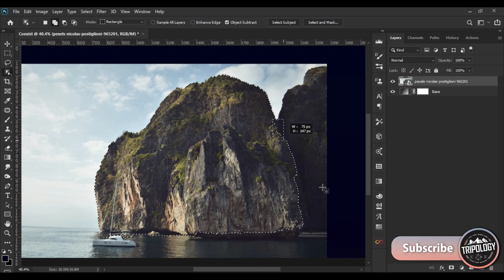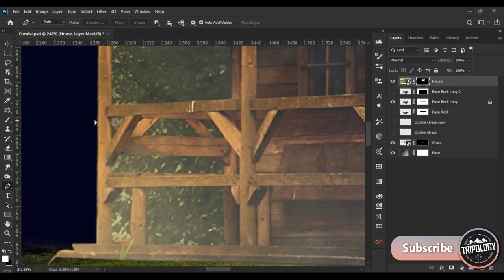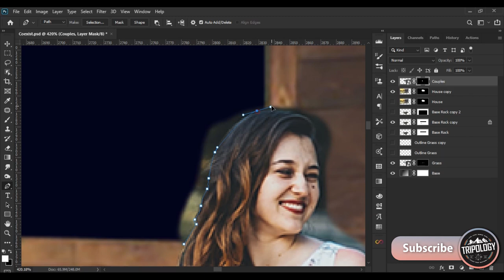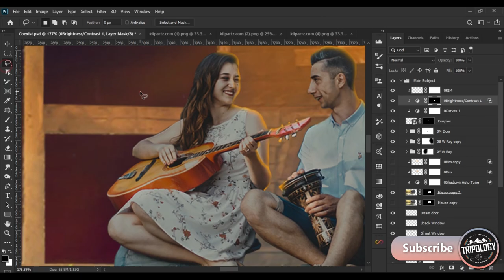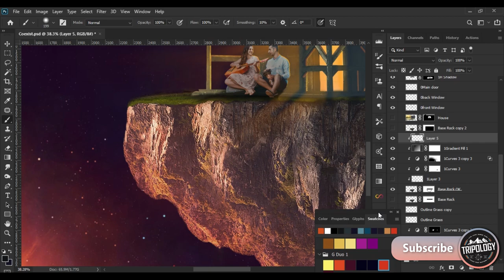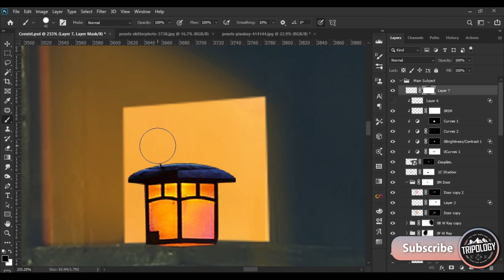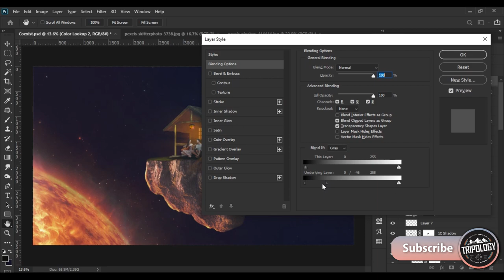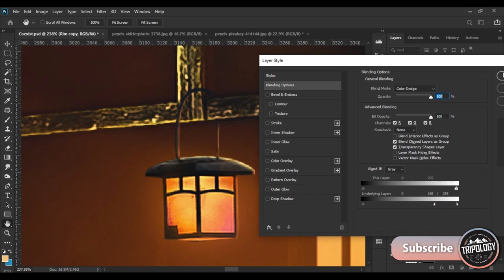Carpe Diem | Photoshop Manipulation | Timelapse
"Carpe Diem" photo manipulation Timelapse - Photoshop CC 2020.